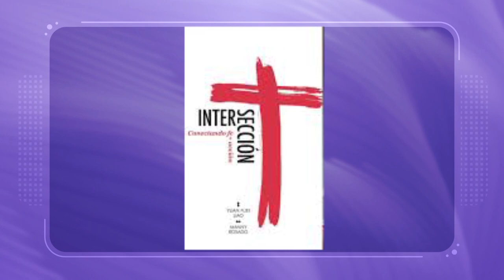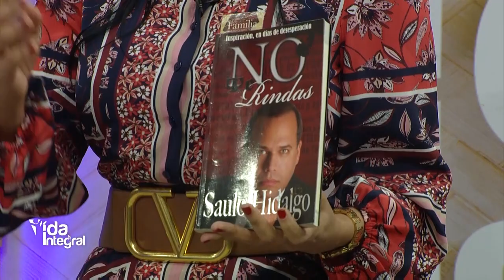Vida Integral: Invitado Manny Rosado/ Testimonio Julissa Villar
Ayúdanos a continuar nuestra tarea evangelizadora aportando a nuestras cuentas disponibles:

Banco Popular:
Cuenta en Pesos US$ No.: 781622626
Banreservas:
Cuenta en Pesos RD$ No.: 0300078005

Contáctanos:
Dirección: Av. V Centenario #1, Sto. Dgo., D.N., Rep. Dom.